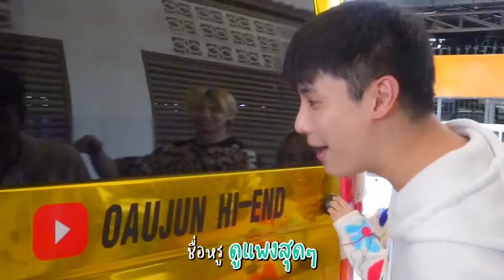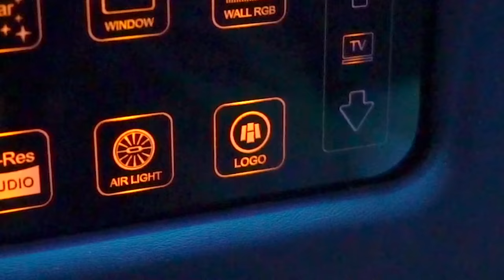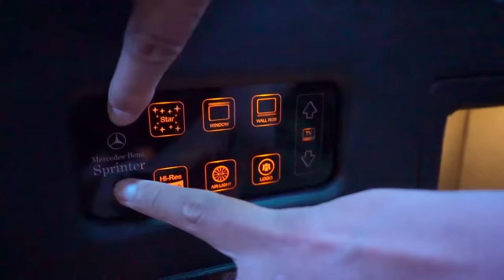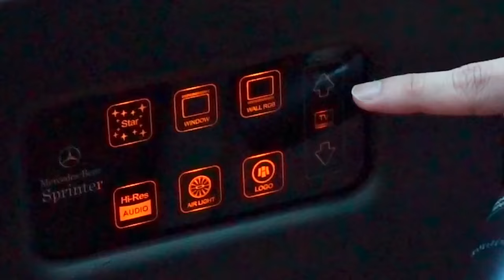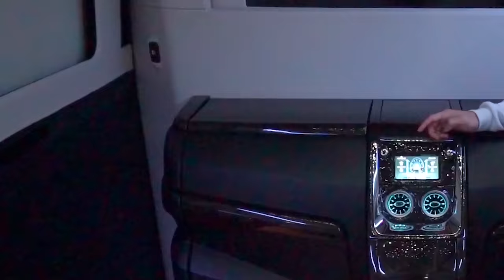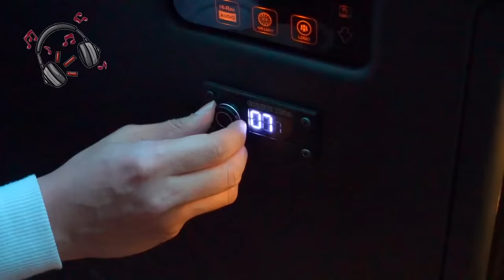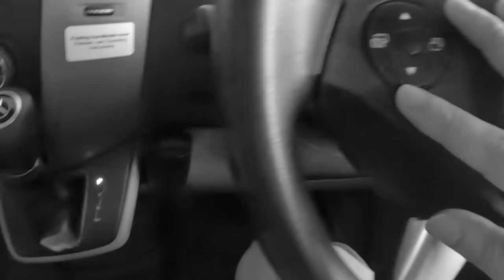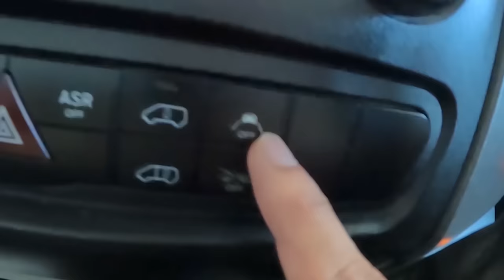ต้อนรับสมาชิกใหม่น้องก้อนทอง!! (รถสำหรับแก๊งหมี!)